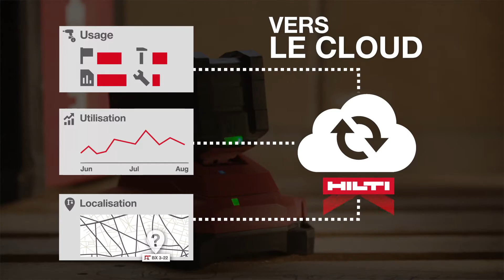Découvrez Nuron, la toute nouvelle plateforme sans fil de Hilti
Nuron est la nouvelle plateforme 22V sans fil de Hilti qui offre plus de puissance et de flexibilité. De la démolition et la découpe au perçage et à la fixation, les outils sans fil Hilti Nuron sont conçus pour des performances maximales, une sécurité et un confort d'utilisation améliorés, auxquels s'ajoutent des fonctionnalités d'outils connectés. Visitez notre site Web pour en savoir plus sur Nuron, la nouvelle plateforme de machines 22V de Hilti (BE/FR) ou (LU)